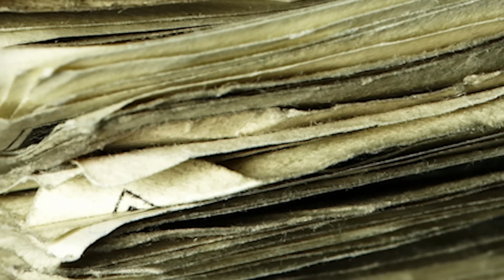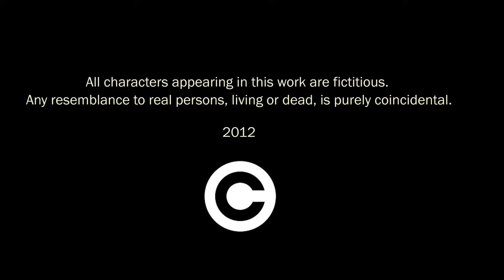HUSTLING SERIES: EP 2.6, "G AND T"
THANK YOU FOR HELPING US REACH OUR KICKSTARTER GOAL!

SET QUALITY TO 1080 FOR BEST VIEWING EXPERIENCE

Ryan tries to open to Jay (Andrew Glaszek) about his relationship with Liv and some other thoughts he's been having.  Jay springs some surprising news on him.  Ryan gets an unexpected visitor and spends an unlikely afternoon experimenting before receiving a phone call from a treatment counselor (Gail Herendeen) who gives him some news about his mother.

and